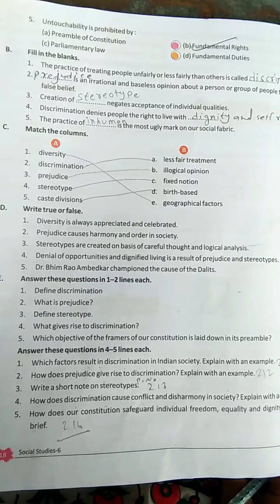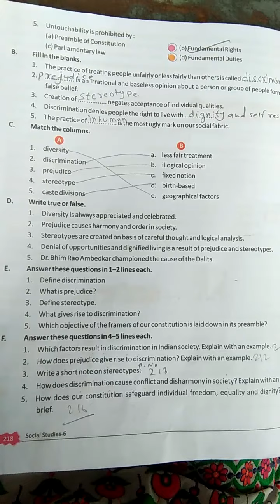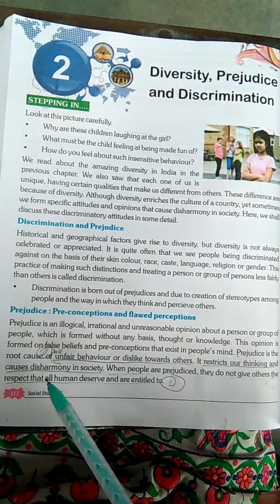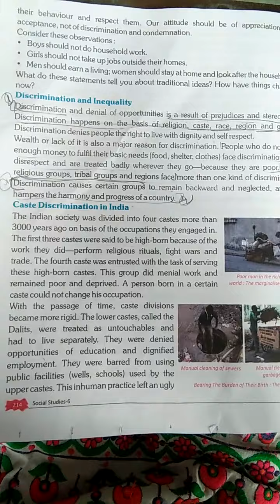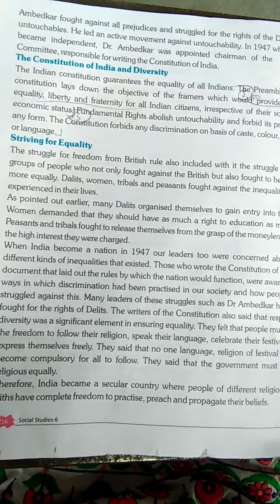Class 6 Political Science Chapter 2 Diversity Prejudice & Discrimination Exercise B C F